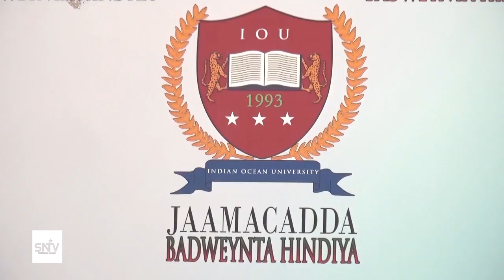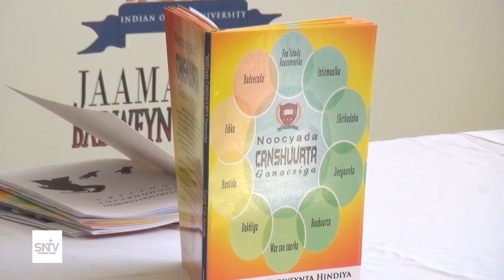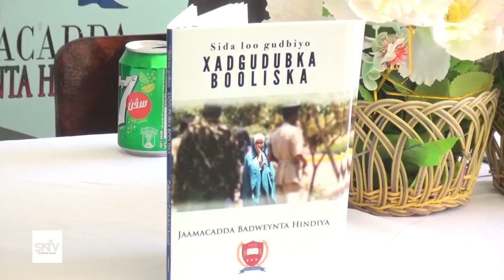CILMI BAARIS AY SAMEEYEEN ARDAY JAAMACADDA BADWEYNTA HINDIYA AYAA LAGU SOO BANDHIGAY MUQDISHO